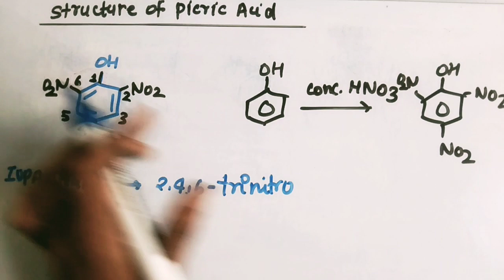formula and structure of picric acid l picric acid l chemistry l